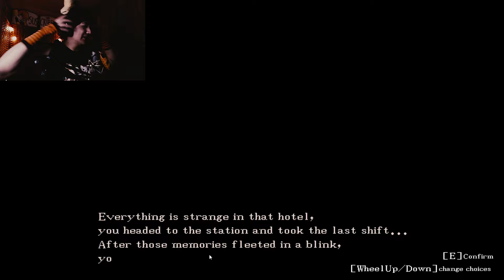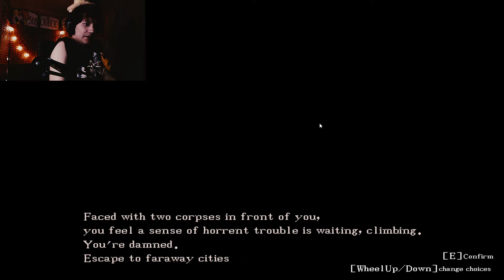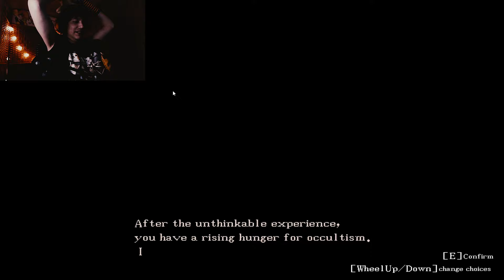⭐TODOS LOS FINALES (Quedé Curioso) | Vespera_Hotel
furry vespera_hotel roadfelain Vespera_Hotel es un juego de horror donde trabajas como recepcionista en un viejo y oscuro Hotel, debes atender a los clientes tratando de de que no te ocurran cosas insospechadas. Quedé curioso con este juego así que en este episodio me dediqué a sacar todos los finales del juego.
►😸 ¡Contácteme en! 😸

Editada por RoadFelain